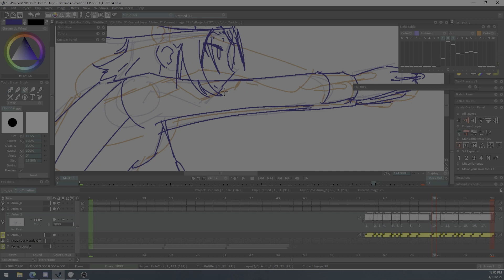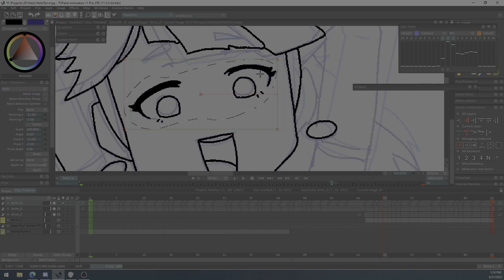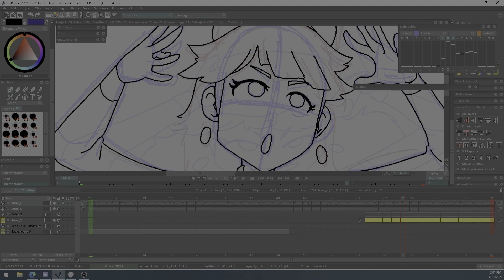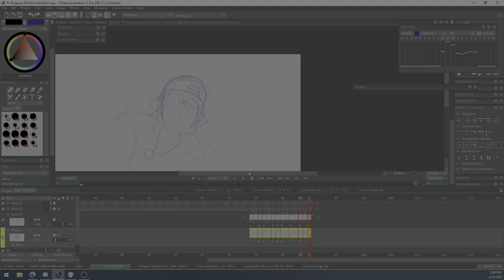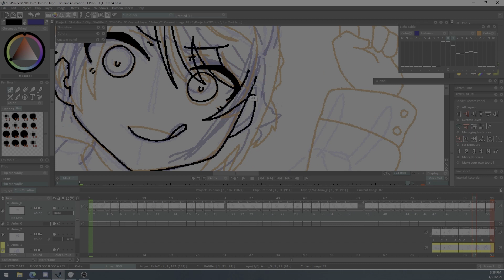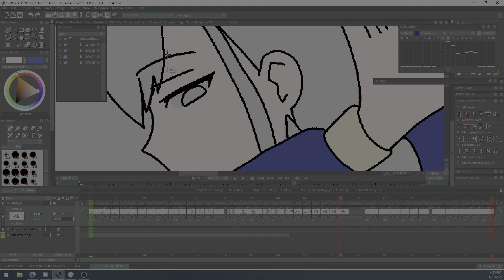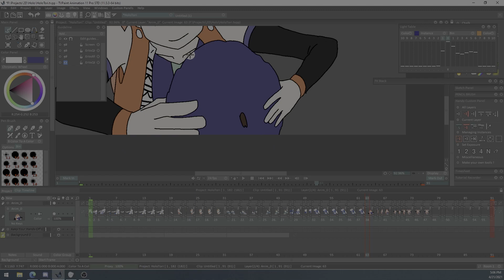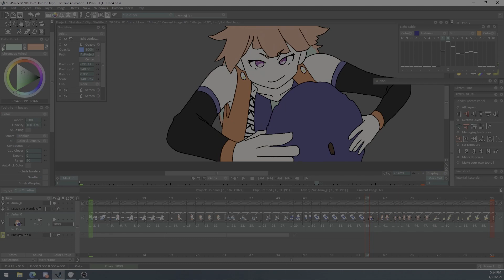Holobird OP Parody Timelapse.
Just incase you're watching this without knowing what's going on.

leave a like, comment and stuff if you want me to make this kind of videos or no, I just happened to be recording this one because I didn't want to stream it  because that would spoil it.

0:00  Planet flowers - OvalMusic
03:18  memo cute 8bit chiptune - super noot ensemble
04:46 clockwise orchestral upbeat - super noot ensemble
08:10 8bit paradise - nashmusiclibrary
10:35 bean dreams ost fortune fields
12:45 Rolling Hills - OvalMusic
18:03 Summertime - OvalMusic
21:43 Soul trip Chill Lofi - super noot ensemble
24:40 You and me - Sharou
26:45 Casette Tape Dream - Sharou
29:41 2:23AM - Sharou